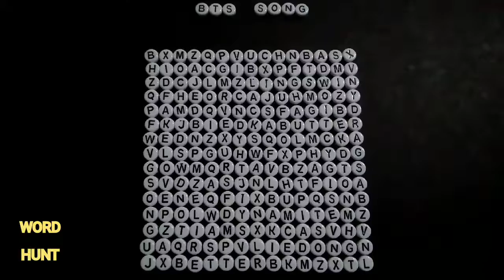BTS SONG / WORD Search EDITION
FIND the WORDS  about the BTS SONG.

Hanapin ang Sagot, tungkol sa BTS SONG.